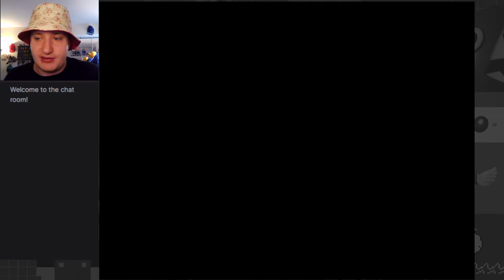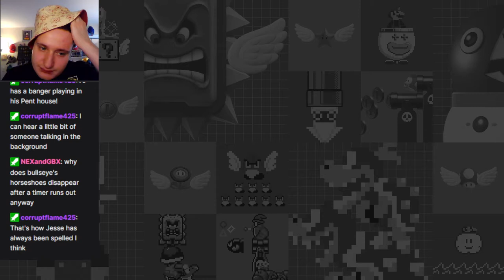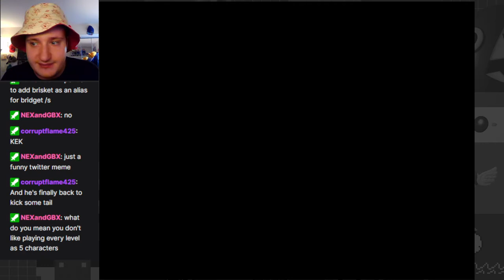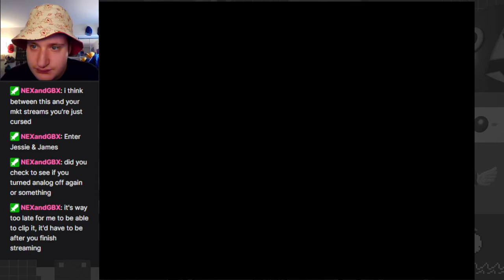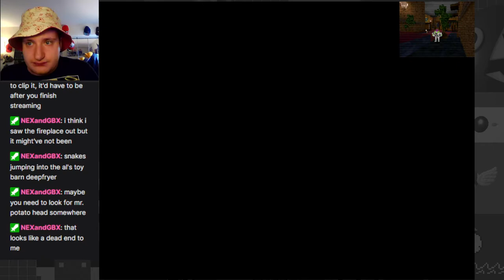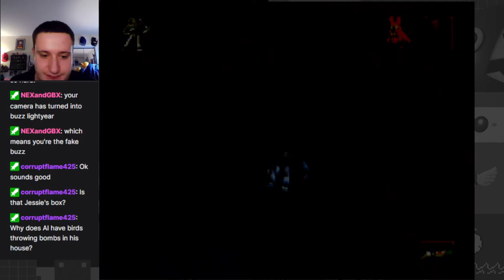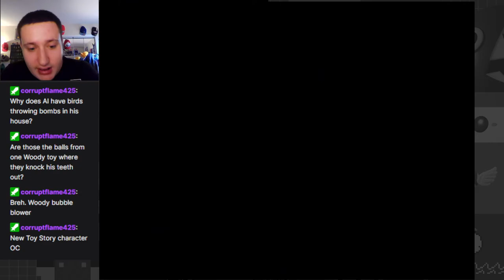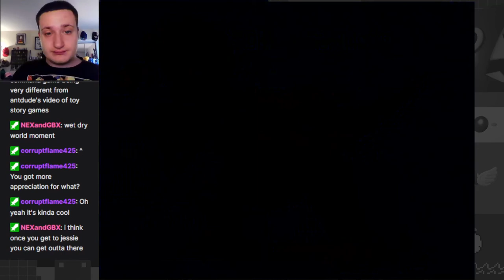Al's Penthouse Pandemonium! Enter Jessie & Bullseye! - Toy Story 2 (PS1) Part 5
Playing the fantastic Toy Story 2 PS1 game for the first time!